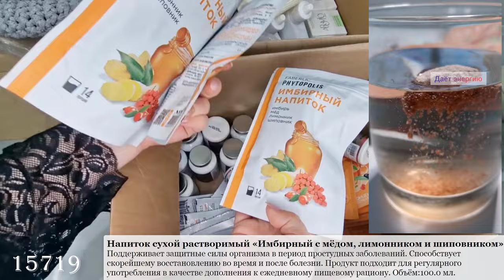Распаковка коробок, 3 часть: корзины для хранения, многофункциональные салфетки, диффузор Aromio.